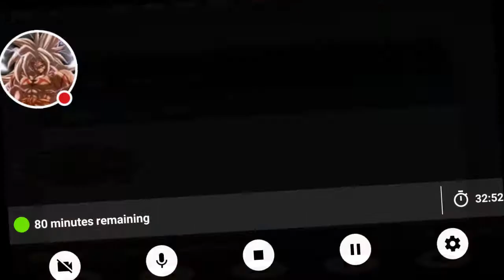Andre Drummond gameplay